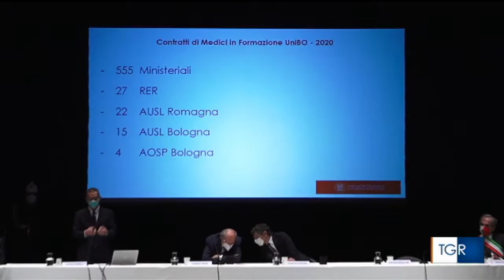Al via il Corso di Laurea in Medicina a Forlì e Ravenna al TG Regionale (edizione ore19:30)